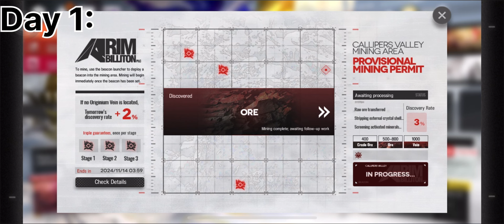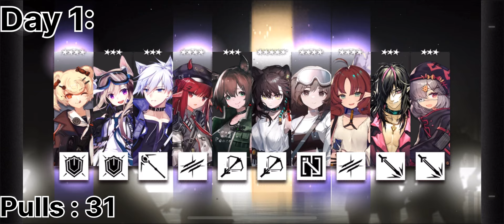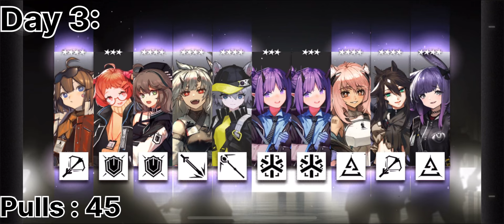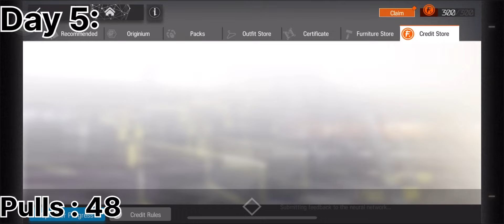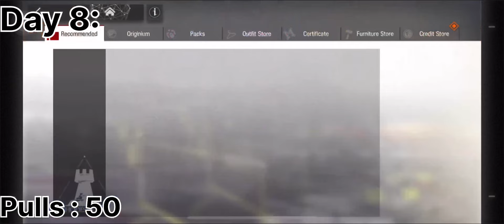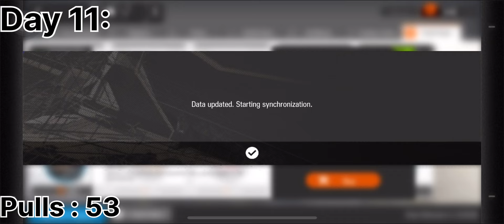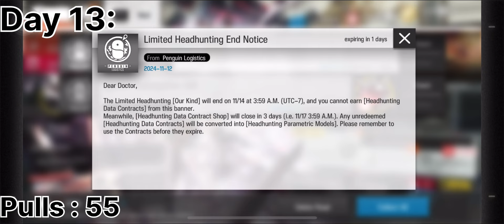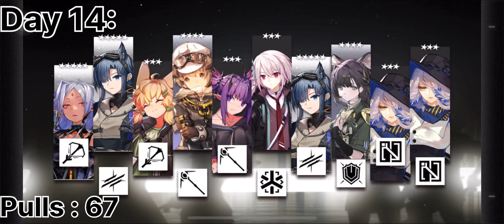Headhunting on the "Our Kind" Banner | Arknights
69 FUCKING PULLS HOLY SHIT